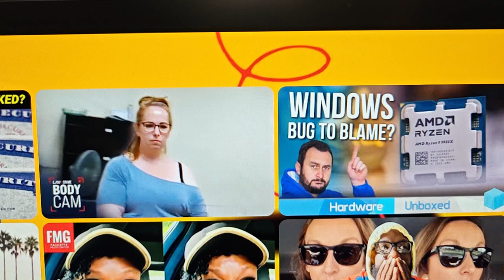The same content I get 🤕 🥊🥊 for by Massive Dynamic is.....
is all over the Web. And mine are just short intro videos with the actual content not being on this platform. And somehow that's still garners a strike.  🥓🥪👀
The machine seems to go above and beyond to protect Monsters with femme genitalia.